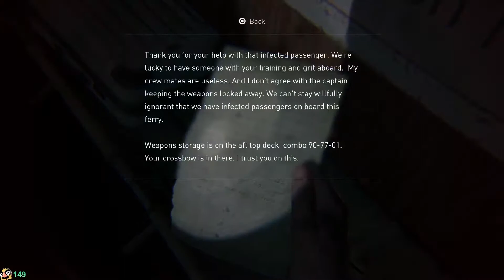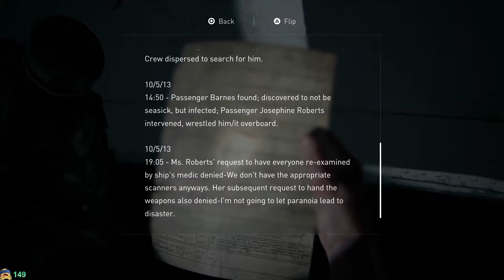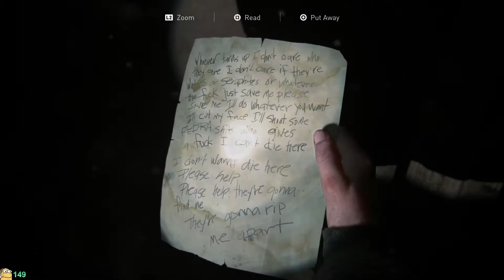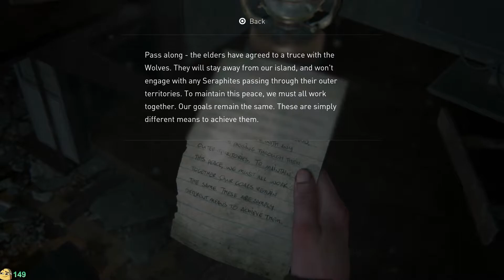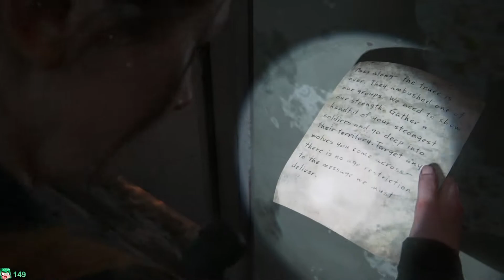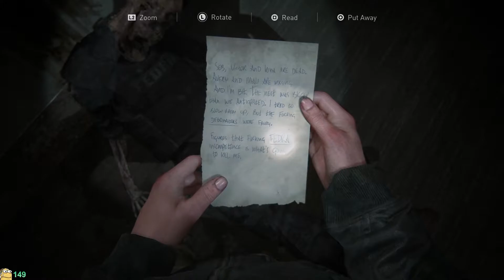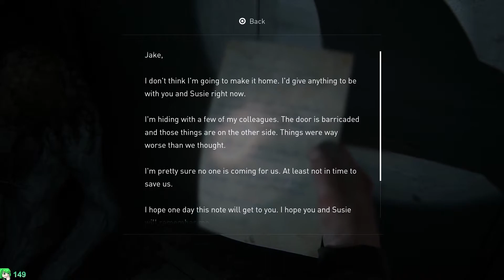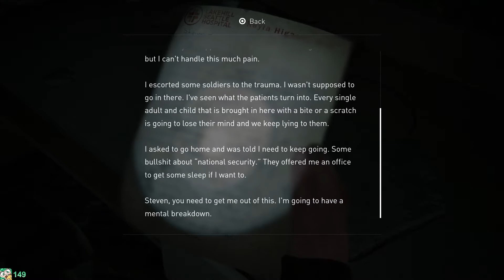The Last of Us Part II PS5 Second Playthrough on Grounded Part 7 with Akamatzu | Livestream VOD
Welcome to part 7 of my second playthrough of The Last of Us Part II.
⯆ More Below ⯆

This video was made by me with the purpose of it being aimed at 18+ or older viewers. My style of broadcasting is not aimed at kids. While the game may be, my style is not.